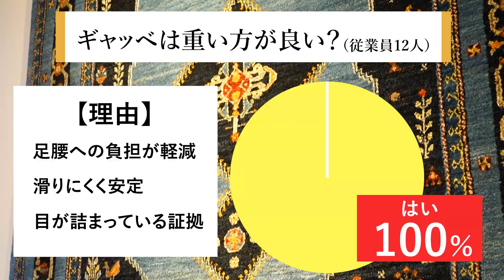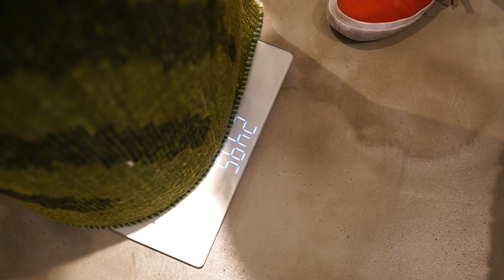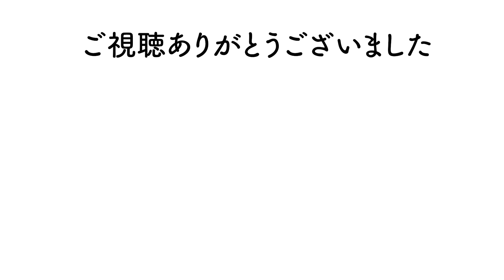ギャッベの重さを甘く見てました・・・。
こんにちは！

突然ですが、ギャッベをお持ちの方で「ギャッベって重い・・・」と感じている方も
今回は、実際どのくらい重たいのかいっそのこと体感を数値化してみようということで
重さをはかってみることにしました。

重いということはつまり、その分羊毛が沢山使われているということでもあります！
羊毛を沢山使ったずっしりとした重みのギャッベは、しっかり目が詰まっていてふかふか。
身体全体の体重をしっかりと支えてくれますよ！
（とはいえ、比較的細い糸をしているルリバフ・カシュクリのランクは、細い糸を使っている分アマレに比べ厚みが薄くなる傾向がありますので、一概には言えない場合があります）

皆さんも、ギャッベを選ぶ際には持って比べてみてくださいね！

▼オンライン相談について
　　　随時ご相談を受け付けております！

　　　ギャッベ・ペルシャ絨毯選びの相談や質問ができます。
　　　オンライン相談もこちらからどうぞ！

▼オールドギャッベ・トライバル絨毯専用のHP

▼会社のこと
　　　愛知県岡崎市にあるゾランヴァリギャッベ専門店、ギャッベアートギャラリーです。
　　　日本最大級の展示枚数を誇り、1000枚以上を取り揃えております。
　　　手いっそのことイザーが常駐していますので、気になることがありましたら
　　　お気軽にご質問ください♩

　　　イランの遊牧民の手から生まれる、丁寧で繊細な世・・・つだけのギャッベ。
　　　毎年、イランのゾランヴァリ本社から直接買付けしております！
　　　ぜひお店に遊びにいらしてください。

　　　〒444-0860
　　　愛知県岡崎市明大寺本町2-25
　　　営業時間   平日・土日祝　10:00 - 19:00 （定休日：火曜/第1水曜）